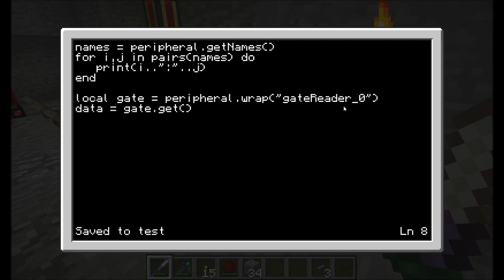Season 5 SMP Episode 7 Suit Up!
Modular Power suits and Assembly Tables, huzzah!

Join our IRC channel -- Direwolf20 on espernet